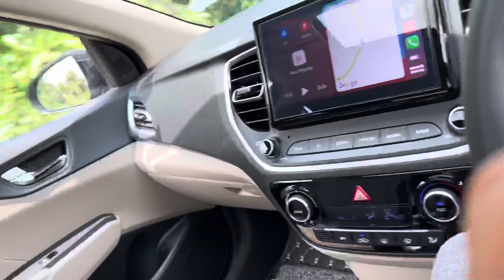Verna Me Ye Problems Hogi Socha Nhi Tha😰| LED Lights Bandh Ho Gai | Aftermarket Lights ke Nukshan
Hello everyone hope you are doing well so guys before 2 months ago I installed Led in my Verna and after using 2 months my fogg lamps Are not working …..   disadvantage of aftermarket lights🥺

You will see me on the road in my Hyundai black Verna sx

YOU CAN BUY ACCESORIES FOR HYUNAI VERNA
DOOR GAURD =
7D MATS =
MICROFIBER CLOTHES =
SHINE X PRO TOWEL =
BODY COVER=
CAR DOOR HANDEL SCRATCH GAURD=
SKUFF PLATE VERNA=
KEY FOB COVER =
DISPLAY GAURD =
SUN VIBES=
LED LIGHTD=
NUMBERPLATE FRAME=

YOU CAN BUY PRODUCT I USE FOR VLOGGING

CAMERA canon m50 =
MIC boya =